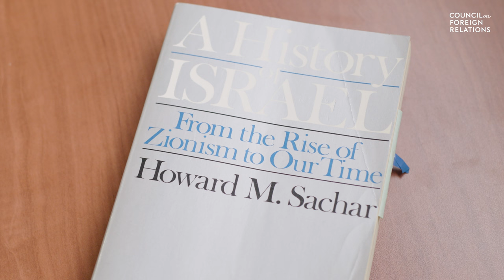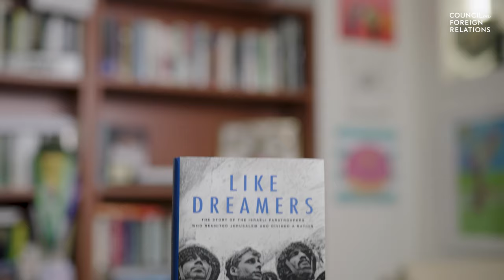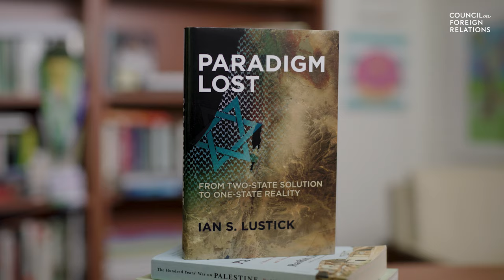5 Books to Better Understand the Israel-Hamas War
With all of the misinformation and rhetoric about the Israel-Hamas war, it's hard to separate fact from fiction. If you want a deeper understanding of the history behind the conflict between Israelis and Palestinians, as well as the emergence of Hamas, CFR expert Steven A. Cook recommends reading these five books.